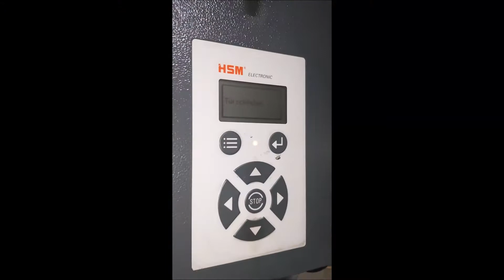V Press Nr 3 Film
HSM V-Press 1160 plus Nr.3